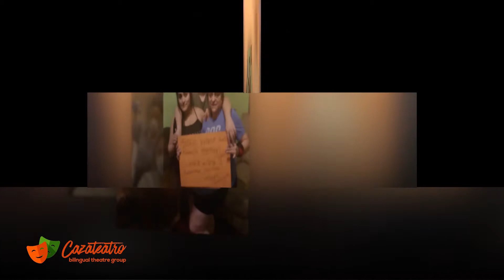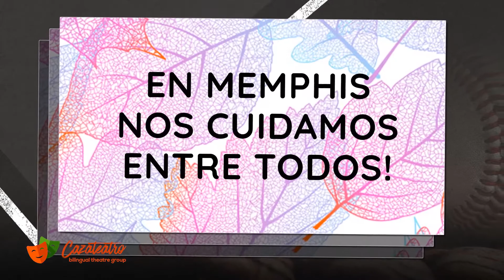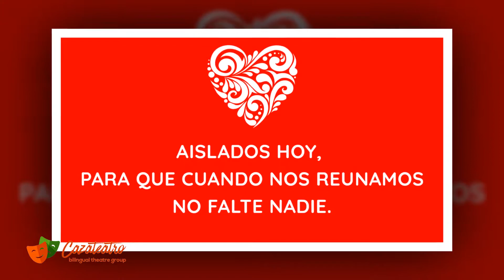Separate but together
Memphis Stay home- Stay Safe